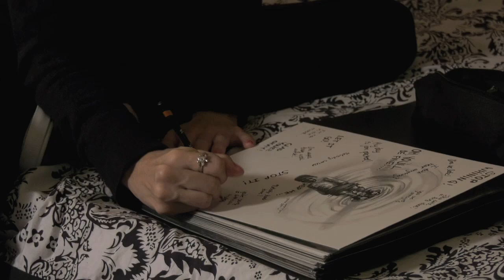Game of Me Teaser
Teaser Trailer for the short film "Game of Me" starring Jenna Rose Simon, Lisa Sain Odom, Lilliana Ketchman, Rachel Wilson, and Dane Goodwin.  Performance by Rachel Wilson